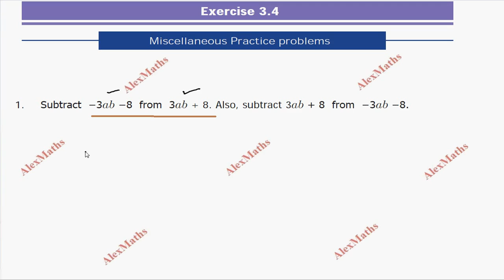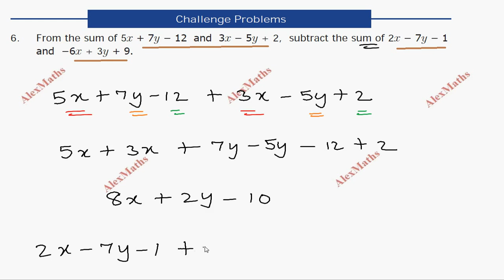TN 7th Maths | Exercise 3.4 Full | Term 1 | Algebra| AlexMaths